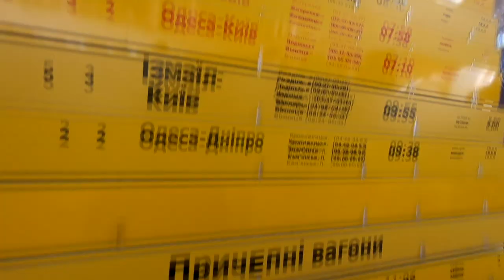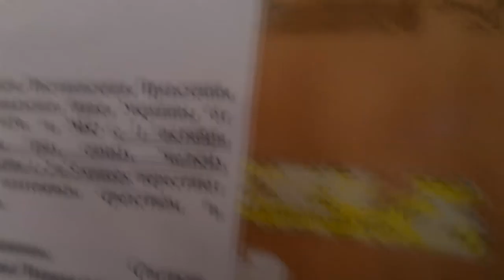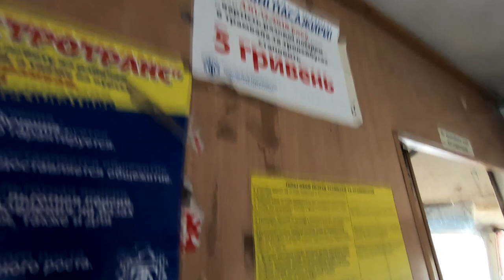ODESSA HOLOVNA вокзал Одесса ZABYTKOWY DWORZEC Napisy!!!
Jechałeś tramwajem wypadając z szyn? Dworzec kolejowy w Odessie, Stacja kolejowa Odessa, Odessa-Holovna, to zabytek architektury, jeden z najpiękniejszych budynków na Ukrainie. Stacja kolejowa w Odessie to brama miejska, przez którą codziennie przyjeżdża i odjeżdża do 70 pociągów. Stacja kolejowa łączy Odessę ze wszystkimi dzielnicami obwodu odeskiego, regionami Ukrainy, miastami Rosji, Białorusi i krajami europejskimi.
Stacja kolejowa w Odessie codziennie przyjmuje i wysyła dziesiątki pociągów podmiejskich, lokalnych i dalekobieżnych.

4:03 Tramwaj w Odessie - niesamowita przygoda, sami zobaczcie :)

Jeśli podoba Ci się to co robię 👍
Chcesz mnie wiecej oglądać a także chcesz żebym więcej podróżowała, możesz mi pomoc poprzez

❗Lub wpłacając dowolną kwotę
 na nr. konta Bank Santander
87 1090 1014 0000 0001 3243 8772
Tytułem "darowizna"

Fajnie że wstąpiłaś/eś na mój kanał.

Będzie mi miło.